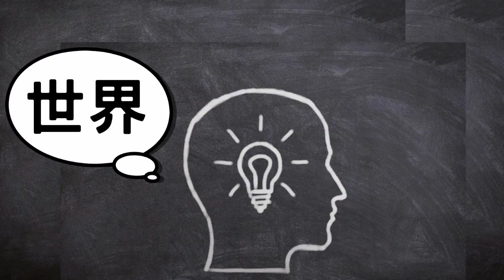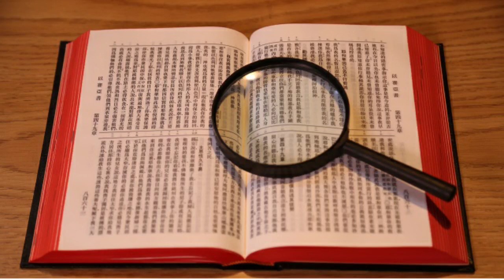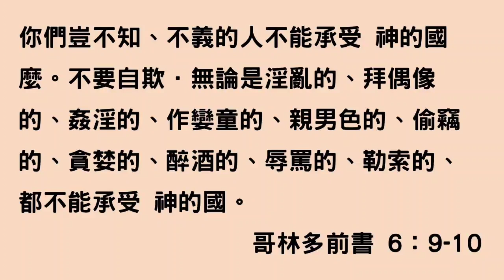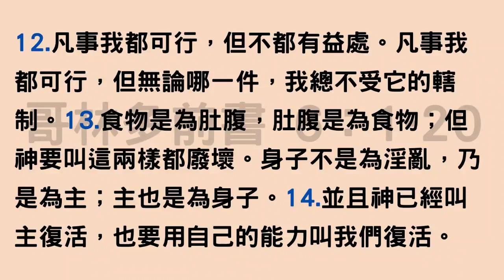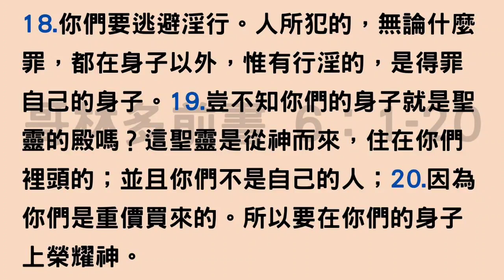基督徒可唔可以睇仔仔一堂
哥林多前書 6
不可彼此告狀
1你們中間有彼此爭吵的事，怎敢告到不義的人面前，而不告到聖徒面前呢？2你們豈不知聖徒要審判世界嗎？若世界要受你們的審判，難道你們不配審判這最小的事嗎？3你們豈不知我們要審判天使嗎？何況今生的事呢！4既是這樣，你們若有今生當審判的事，會讓教會所輕看的人來審判嗎？5我說這話是要使你們慚愧。難道你們中間沒有一個有智慧的人能審斷弟兄中的事嗎？6你們竟然有弟兄去告弟兄，而且告到不信主的人面前。7你們彼此告狀，這已經是你們的大錯了。為甚麼不情願受冤屈呢？為甚麼不情願吃虧呢？8你們反倒去冤枉人，虧負人，況且所冤枉所虧負的就是弟兄。9你們豈不知不義的人不能承受神的國嗎？不要自欺！無論是淫亂的、拜偶像的、姦淫的、作娼妓的，親男色的、10偷竊的、貪婪的、醉酒的、辱罵的、勒索的，都不能承受神的國。11從前你們中間也有人是這樣；但現在你們奉主耶穌基督的名，並藉著我們神的靈，已經洗淨，已經成聖，已經稱義了。
在身體上榮耀神
12「凡事我都可行」，但不是凡事都有益處。「凡事我都可行」，但無論哪一件，我都不受它的轄制。13「食物是為肚腹，肚腹是為食物」；但神要使這兩樣都毀壞。身體不是為淫亂，而是為主；主也是為身體。14神已經使主復活，也要用他自己的能力使我們復活。15你們豈不知道你們的身體是基督的肢體嗎？我可以把基督的肢體作為娼妓的肢體嗎？絕對不可！16你們豈不知道與娼妓苟合的，就是與她成為一體嗎？因為主說：「二人要成為一體。」17但與主聯合的，就是與主成為一靈。18你們要遠避淫行。人所犯的，無論甚麼罪，都在身體以外；惟有行淫的，是得罪自己的身體。19你們豈不知道你們的身體是聖靈的殿嗎？這聖靈是從神而來，住在你們裏面的。而且你們不是屬自己的人，20因為你們是重價買來的。所以，要在你們的身體上榮耀神。

英文名字 職業/背景 Instagram帳號
Andrew 香港大學研究院講師、加拿大籍越南華人 @drewdrewjaijai
Carson 花藝設計師 @carsonlunlun
HoHo 舞台劇演員 @hohohoo.rauv
Juzco KOL @juzconam
Louis 科技金融合規及風險管理主任 @arturus_ludovicus
Ray 美容業務經理 @rayma_aesthetic
Nelbon 調酒師、平面設計師 @nelbon_k
Kevin 游泳教練、台灣人 @kevin_tsaii
Kenny 私房菜廚師 @chef_kennyyang
Howard 小提琴樂手、模特兒 @howardchan0627